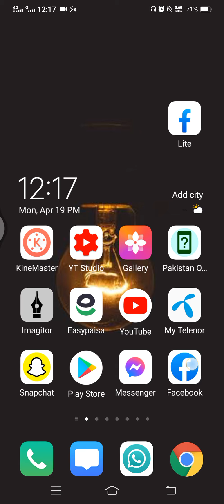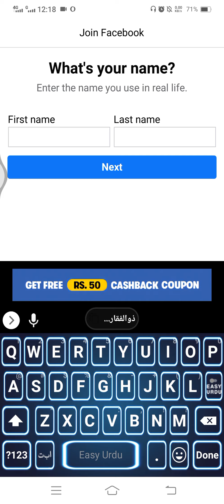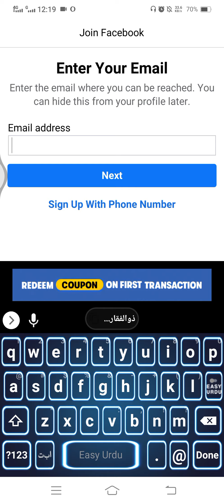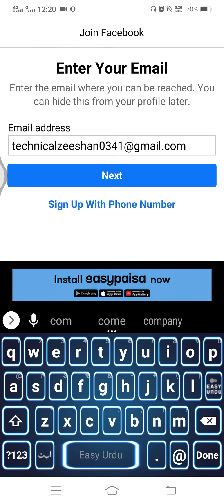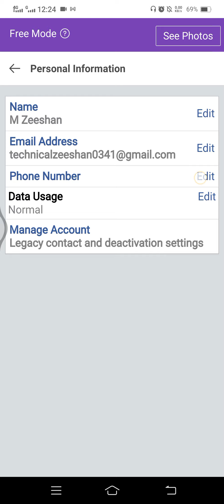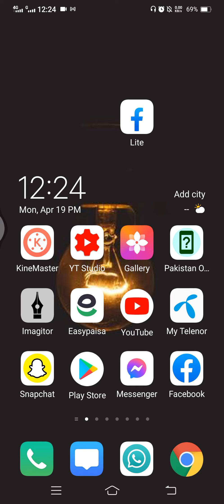How to create facebook id without number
How is Facebook ID created without a phone number?